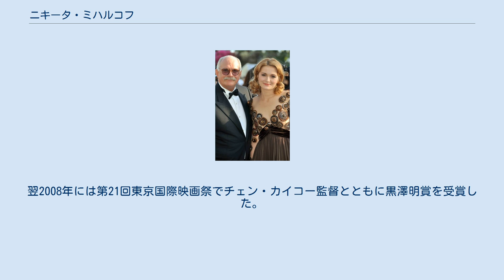ニキータ・ミハルコフ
ニキータ・セルゲイエヴィチ・ミハルコフ （ロシア語: Никита Сергеевич Михалков、ラテン文字転写例: Nikita Sergeyevich Mikhalkov, 1945年10月21日 - ） は、ロシアの映画監督・脚本家・俳優。
 1945年10月21日、モスクワで生まれる。
父親は作家であり、ソビエト連邦国歌およびロシア連邦国歌作詞者のセルゲイ・ミハルコフ、母親も詩人という芸術家の家庭で育ち、幼少期からモスクワ芸術座で演技を学んだ。
また、兄のアンドレイ・ミハルコフ＝コンチャロフスキーも映画監督である。
 学生だった1964年にゲオルギー・ダネリヤ監督の『私はモスクワを歩く』に出演。
兄アンドレイの『貴族の巣』（1969年）などにも出演するなど、1960年代は主に俳優として活動していた。
その後、全ソ国立映画大学に入学し、ミハイル・ロンムの元で映画製作を学んだ。
 1974年、初の長編『光と影のバラード』を発表。
1976年の『愛の奴隷』はアメリカでも上映され、高い評価を得た。
翌1977年の『機械じかけのピアノのための未完成の戯曲』はサン・セバスティアン国際映画祭でグランプリを受賞した。
また、黒澤明監督がソ連で製作した『デルス・ウザーラ』（1975年）の支援も行った。
 1991年、『ウルガ』が第48回ヴェネツィア国際映画祭で金獅子賞を受賞。
同作は1993年のヨーロッパ映画賞で作品賞も受賞した。
1994年には『太陽に灼かれて』が第47回カンヌ国際映画祭で審査員グランプリを受賞。
翌1995年の第67回アカデミー賞では外国語映画賞も受賞した。
1998年の『シベリアの理髪師』も興行的な成功を収めた。
 2007年、9年ぶりの監督作となる『12人の怒れる男』を発表。
翌2008年には第21回東京国際映画祭でチェン・カイコー監督とともに黒澤明賞を受賞した。
 2010年代に入り、『太陽に灼かれて』の続編となる『戦火のナージャ』（2010年）と『遥かなる勝利へ』（2011年）を発表し、三部作を完成させた。
なお、三部作の全てで娘のナージャを俳優として起用している。